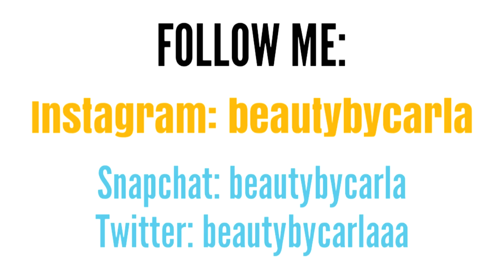Perfect Back To School Makeup Tutorial (Picture Day)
Hey everyone today's video is going to be the perfect back to school makeup. This is a picture perfect back to school makeup tutorial. You will look great if you follow this picture day makeup tutorial for the yearbook and school ID's. Going back to school is so exciting especially when you are looking picture perfect on picture day. This is a perfect back to school makeup tutorial. I will teach you step by step how to slay this years back to school pictures. Picture day is so important, because this will be in the yearbook forever. Why not look picture perfect?! If you want to look perfect for back to school on picture day follow this perfect makeup tutorial. Anyways without further or do here is a perfect back to school makeup tutorial for picture day. Enjoy this "Perfect Back To School Makeup Tutorial (Picture Day)" back to school makeup tutorial for the school yearbook or photo school ID's. MUCH LOVE.

NOW WHO IS EXCITED FOR BACK TO SCHOOL?! ENJOY MY LOVES!

MAKEUP PRODUCTS used (in order + shades):
Smashbox photo finish primer
Fenty beauty foundation (370)
Laura translucent setting powder
Aaliyah MAC eyeshadow palette
Ardell demi wispies lashes
Duo eyelash adhesive
Anastasia Beverly Hills brow duo (chocolate)
Fenty Beauty match stix (truffle)
Anastasia medium to tan powder contour kit
Deck of scarlet palette (dream)
Sephora pressed powder (toffee peach)
Urban decay all nighter setting spray
Pearlessence rose water hydrating face mist
Urban decay perversion mascara
Carmex lip balm
MAC lip liner (cork)
MAC lipstick (cremesheen modesty)

Watch some of my other videos. They're linked below!

FAQ *may change in the future:
1. What camera do you use? Canon 70D
2. What do you use to edit your videos? Sony Vegas